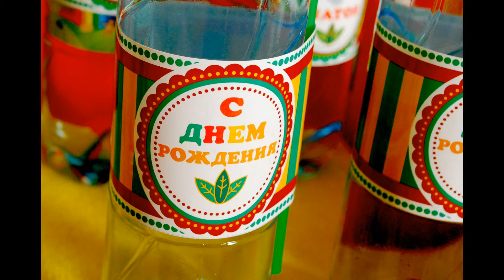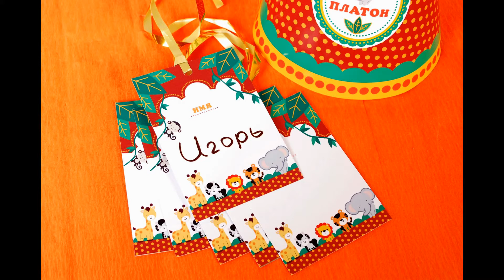Сафари - Мега Набор дня рождения LaLaParty.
День рождения, тема Сафари - Мега Набор дня рождения. Производство LaLaParti - Лучшие Детские Праздники